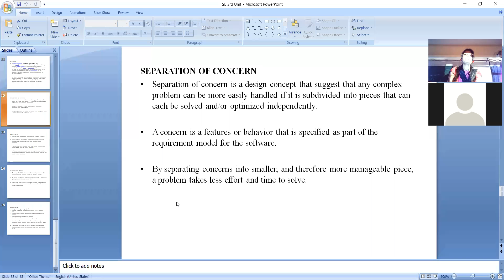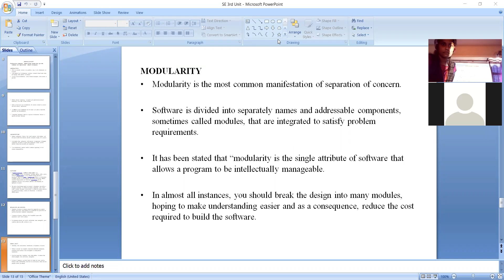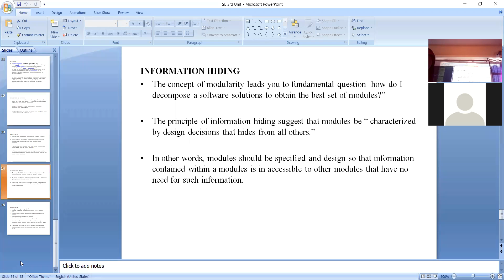Software Engineering || Unit3 ||class3:16/12/2020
Design Concept part2